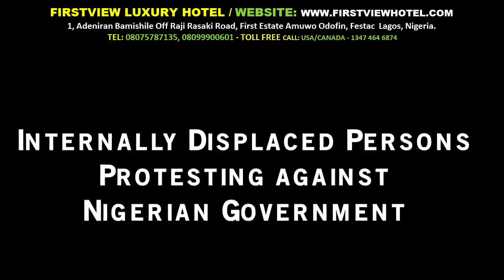Internally Displaced Persons Protesting Against Nigerian Government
Watch Nigeria Latest News Update and get informed.